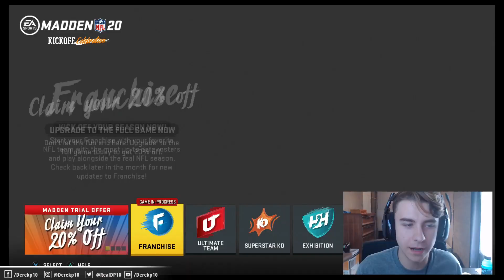MIKE VICK IS A BEAST! | MADDEN 20 NEW SUPERSTAR KO CHALLENGE!!!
Snap - Derekp10

Just a young man trying to live his dream :)

Gon for a couple days but i am back now!!